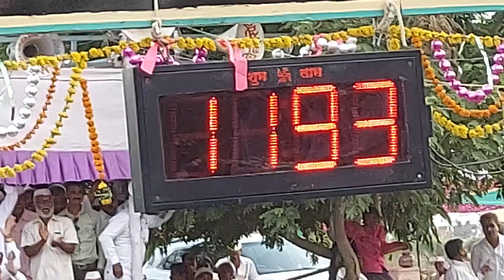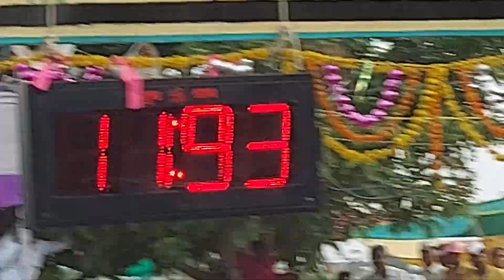पिंपरी पेंढार येथील घाटात किशोरशेठ दांगट यांची फायनल बारी..थरार..